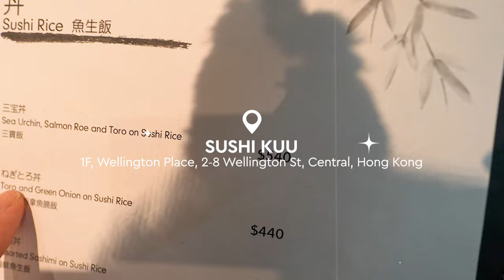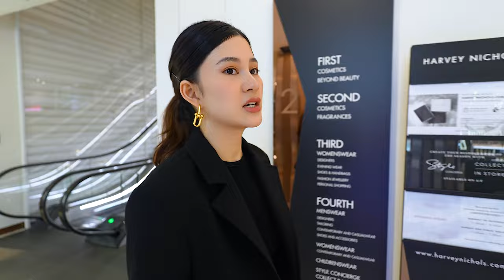Got Stuck in Immigration, Looking For the Perfect Clutch, Mini Shopping Haul, Late Night Drinks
Back in our second home to celebrate mom’s birthday and we did lots of eating, shopping, and drinking! Come with us!